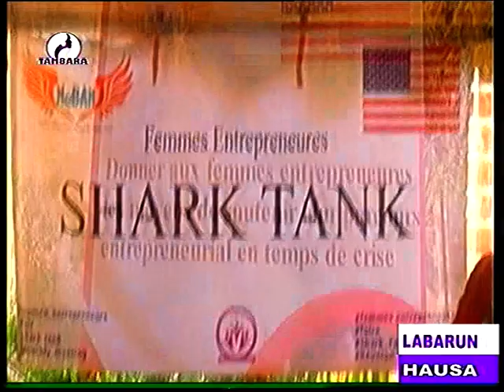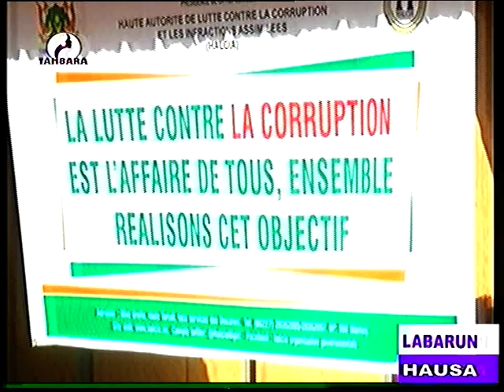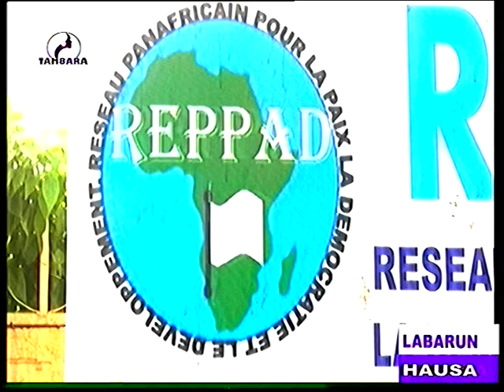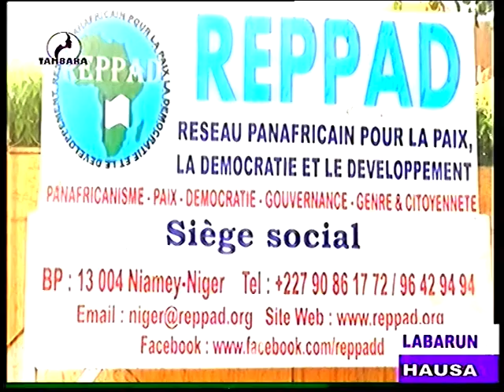JOURNAL EN HAUSA du 10 Décembre 2021 sur la télévision TAMBARA, le miroir de la femme Niamey Niger